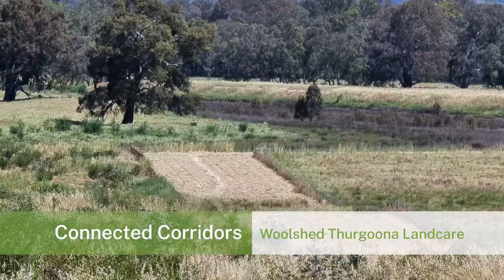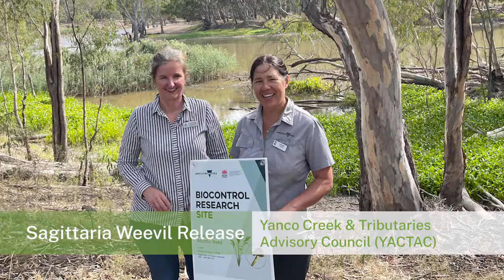Sustainable ag and Landcare achievements in the Murray region: 2021-22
A snapshot of sustainable agriculture and Landcare activities from 21/22 financial year across the Murray region. Showcasing the great work achieved by Landcare and producer groups.